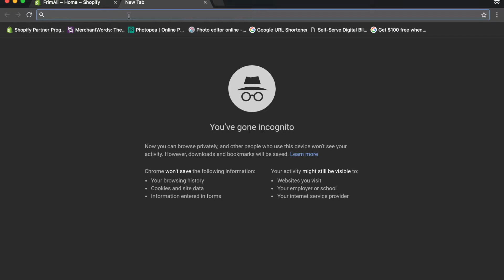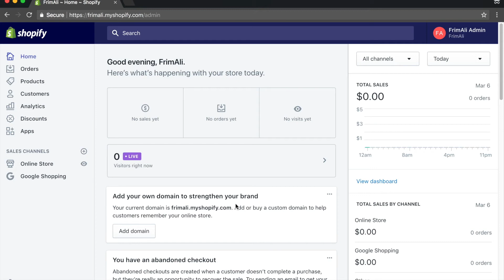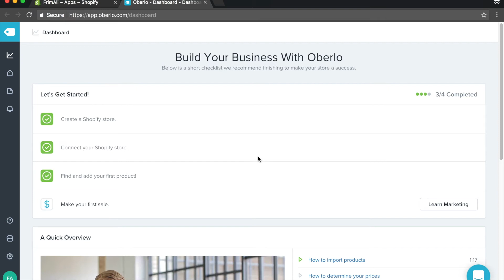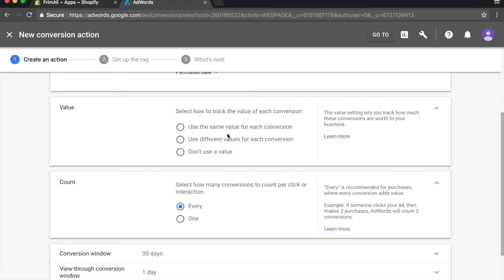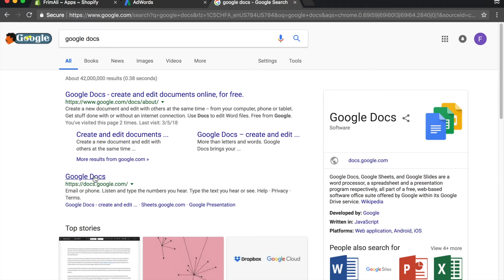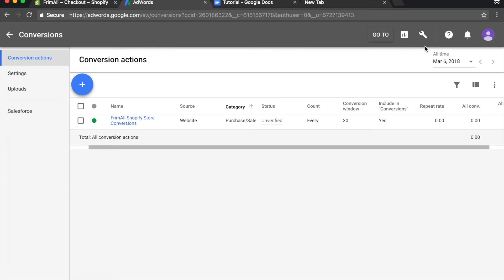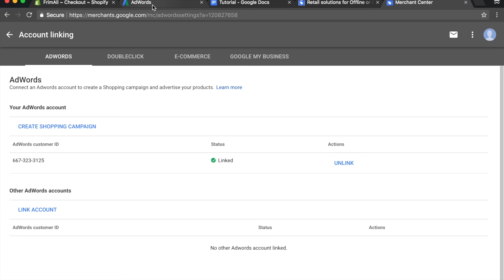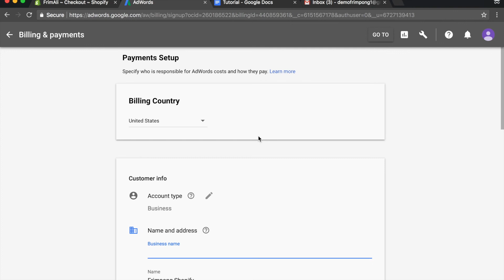Shopify Dropshipping Google Adwords Tutorial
My first successful Shopify store was successful because instead of using audience targeting based traffic such as Facebook Ads or Instagram Influencers, I used buyer intent traffic such as Google &  Bing. This video is the third video in my Google Shopping tutorial series. I show you how to set up Google Adwords and install the conversion tracking tag. I also show you how to get free ad credit

🔹CREDITS:

- Song: Used To This - Tae Fresh
♦️MAILING ADDRESS:

Ebenezer Frimpong
1209 Hill Rd N #214